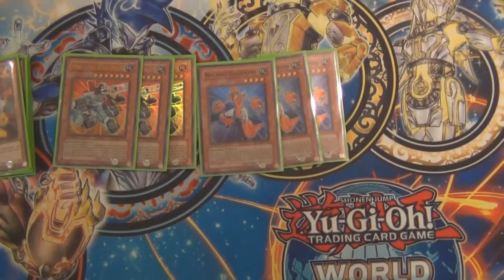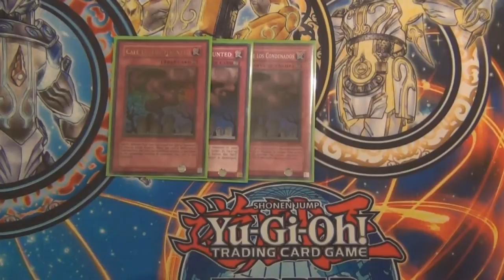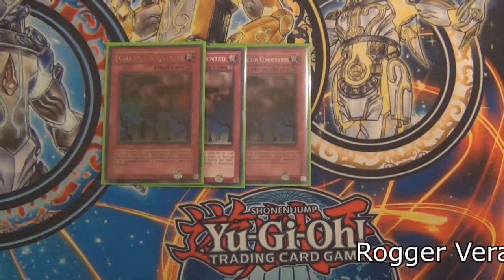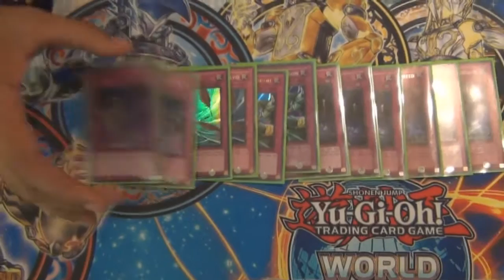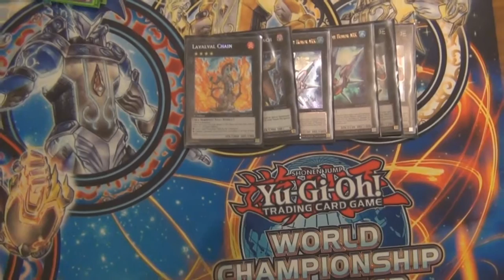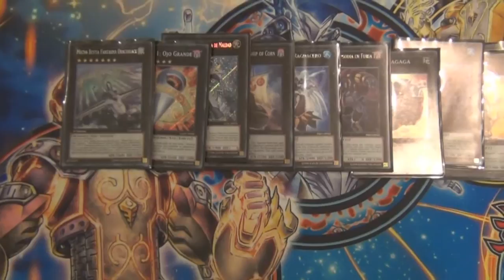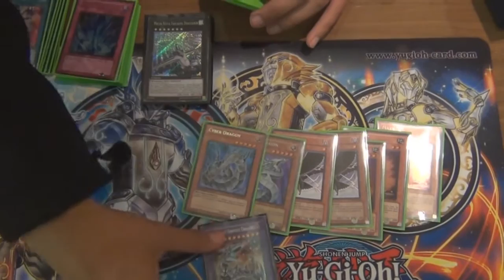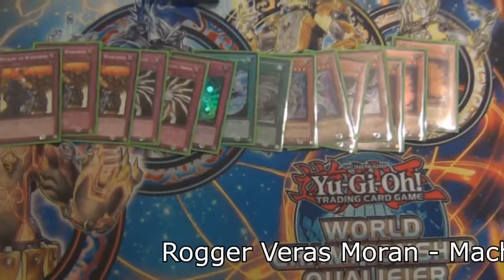Deck Profile - Machina Gadget/ Rogger Vera - TOP 8 WCQ Chile